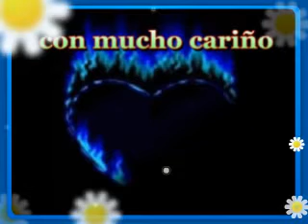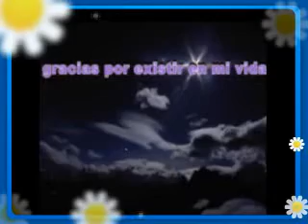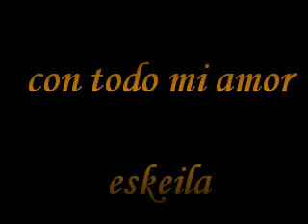familia colivert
familia colivert 21